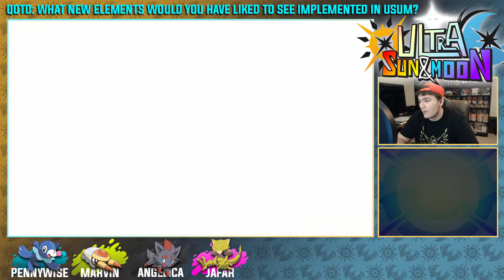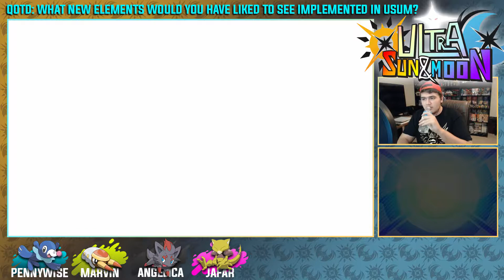The First Trial! | Pokemon Ultra Sun & Moon Playthrough w/ GrimMarowak - EP 5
What's good ghouls! POKEMON ULTRA SUN AND MOON HAVE ARRIVED!! I'm not even gonna try with the description, just enjoy!!! lol

~Any Grinding music used in this let's play is by the insanely talented GlitchxCity or MewMore